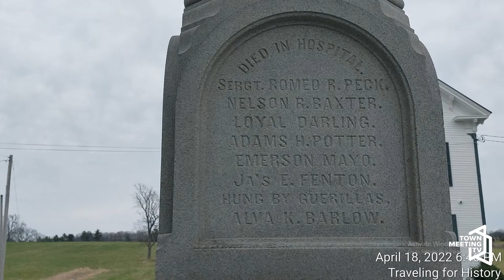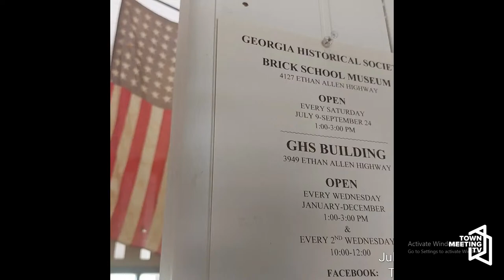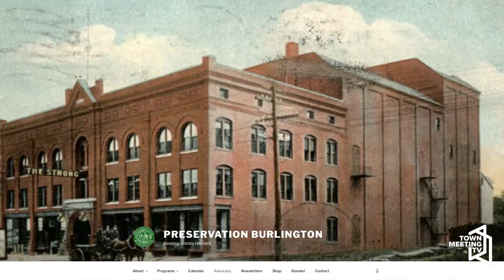Preservation Burlington - 2/23/2023